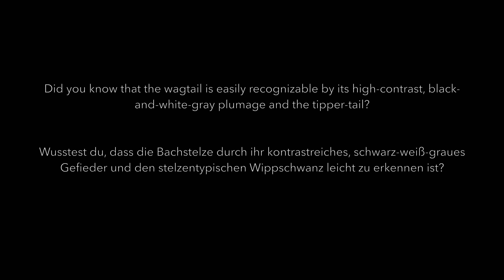White wagtail. Bachstelze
The Amazon links to this (http.amzn.to / ?) in the video description are afilliate links. SONY RX10 III

20190627 bachstelze 11